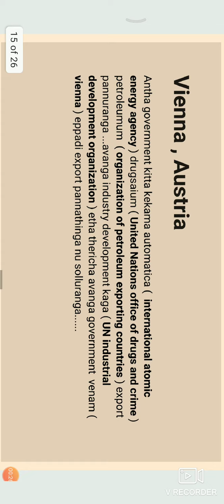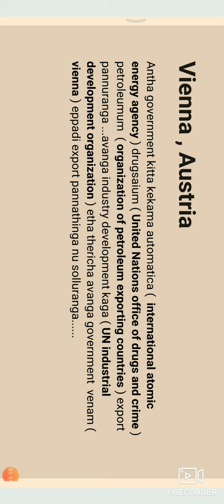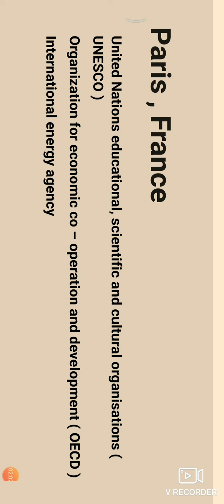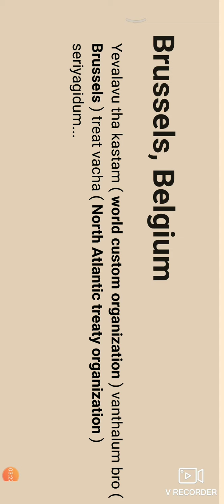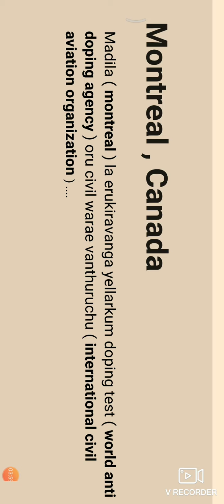International Organizations - II || Static GK With Clues In Tamil || Ms. Thamilini T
In this video Ms. Thamilini is giving you the session on Static GK With Clues In Tamil . This session will be definitely helpful to boost your Score in Mains